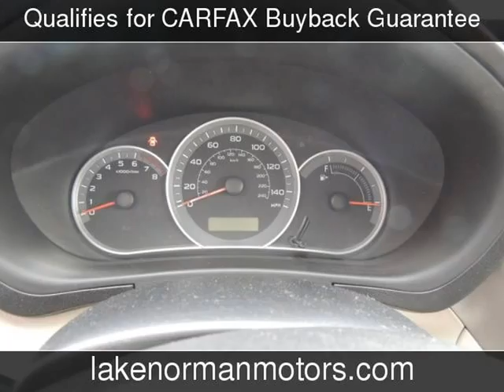2009 Subaru Impreza i Used Cars - Denver,North Carolina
See more details about this used car This 2009 Subaru Impreza i with 83,065 miles is for sale at Lake Norman Motors.